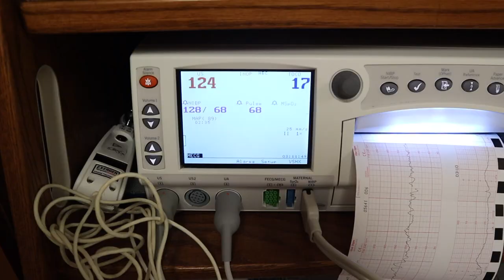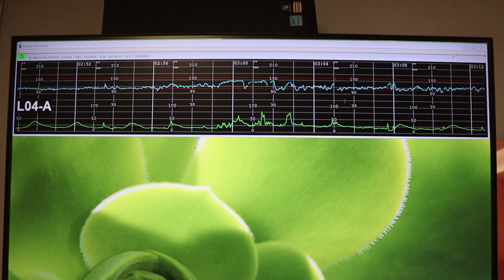*REAL + RAW* LABOR + DELIVERY OF OUR SON | EMOTIONAL BIRTH VLOG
Hi Friends!

This is hands down one of my most treasured videos I will ever share with you. After suffering a miscarriage in 2020, we found out we were expecting again in 2021. You've come on the journey with us as we found out about our rainbow baby, learned the gender and now we're sharing with you the birth of our son. This is a real, raw and emotional birth vlog documenting the delivery of our son.

Scott Air Force Base, IL 62225